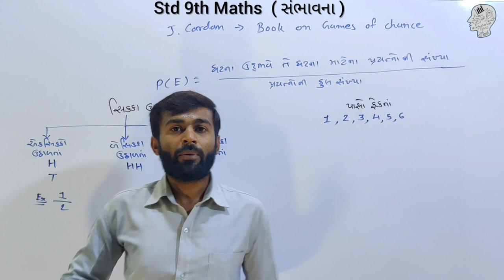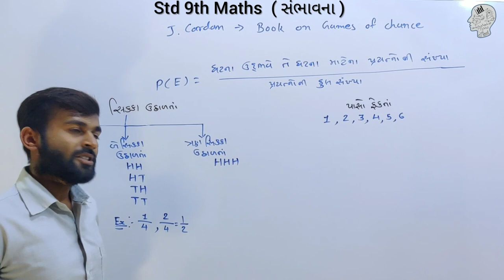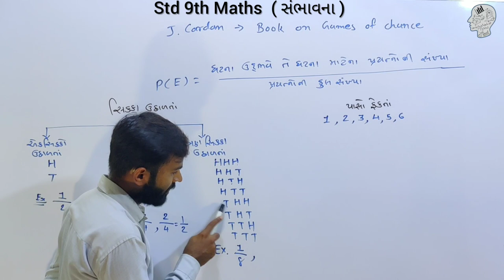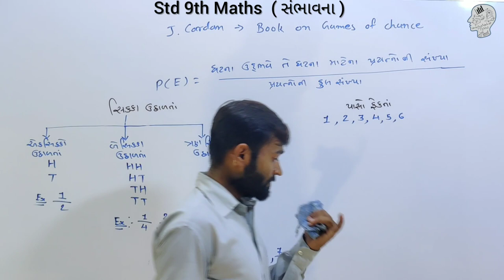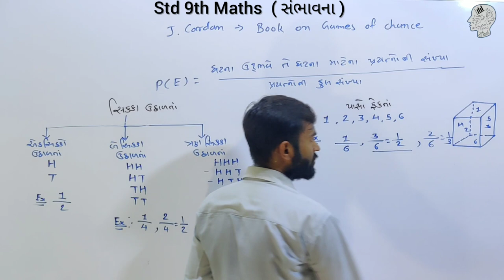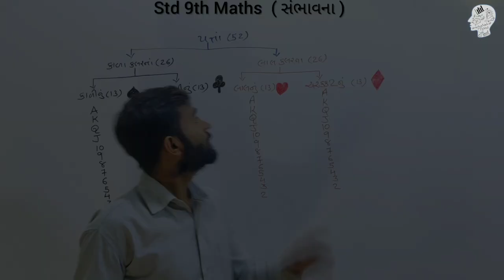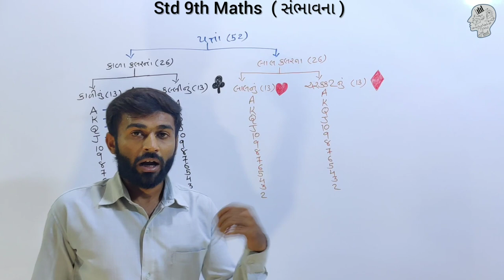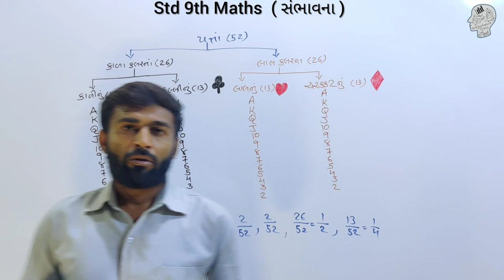{Part - 1} | સંભાવના | Chapter - 15 | STD 9th MATHS | પ્રસ્તાવના | by Amit Vaghasiya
👉ધો.9 નું ગણિત NCERT અભ્યાસક્રમ પ્રમાણે પ્રકરણ:-15 (સંભાવના) / Part :- 1

👉પ્રસ્તાવના
👉એક, બે અથવા ત્રણ સિક્કા ને ઉછાડતા મળતી સંભાવના
👉અવિભાજ્ય, વિભાજય સંખ્યા
👉પાસા ને ઉછાળતા મળતી સંભાવના
👉52પત્તા માંથી એક પતું પસંદ કરતાં મળતી સંભાવના

CLASS 9